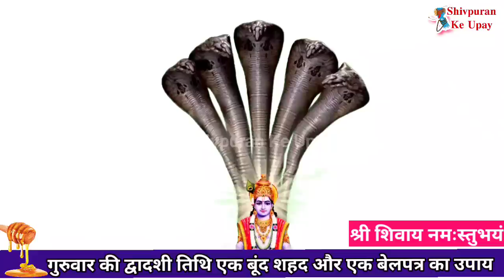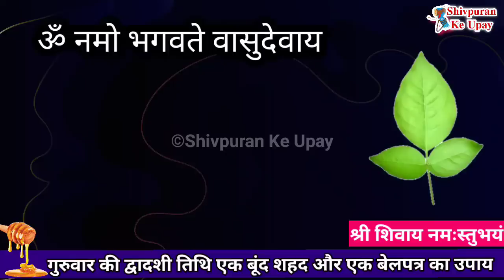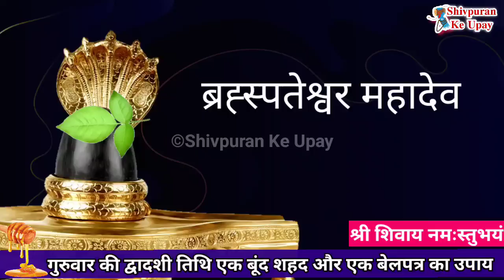22 सितंबर द्वादशी गुरुवार 1 बून्द शहद और बेलपत्र से करें व्यापार, रोगमुक्ति उपाय - Pradeep ji mishra